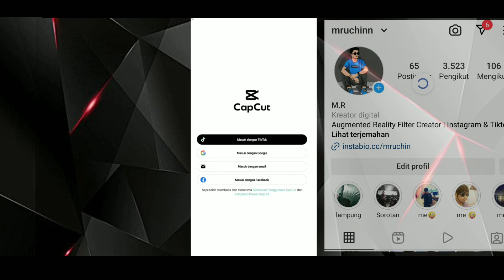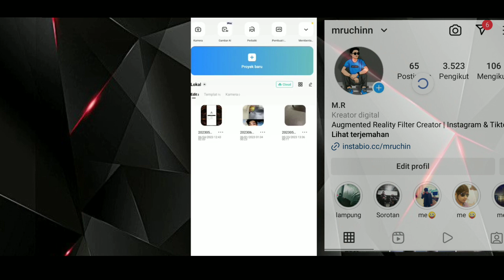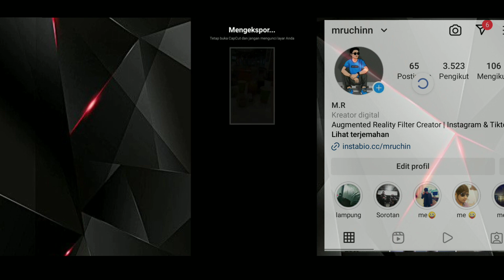CAPCUT MOD VERSI TERBARU TANPA PASWORD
Jangan lupa gess! Aplikasi apa yang ingin kalian download gess!

 update dan file
follow ig nya di sini

CAPCUT PRO APK DOWNLOAD 2023 | DOWNLOAD CAPCUT MOD V 8.4.0 | FULL FITUR DAN EFEK TERBARU 2023